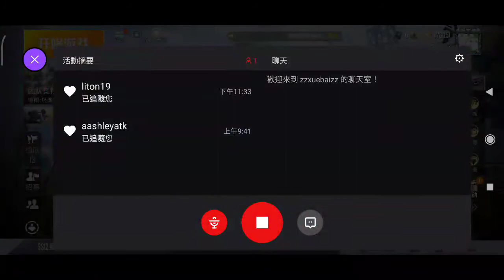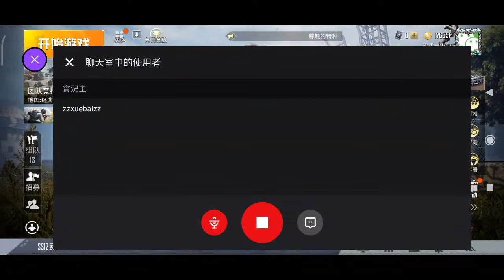zzxuebaizz PUBG Mobile